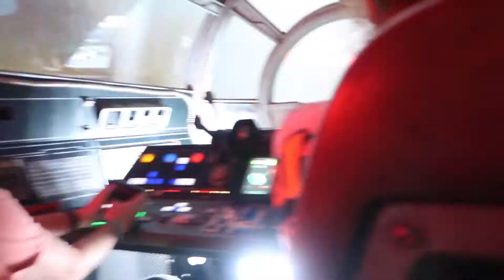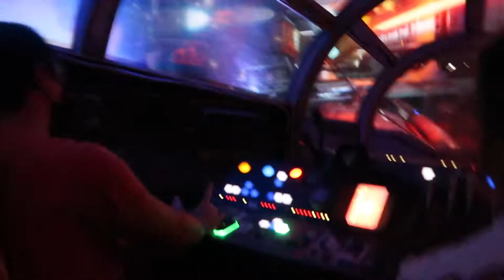Walt Disney World Vacation 2021 Vlog | Hollywood Studios | Millennium Falcon Smuggles Run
Heyyyy everyone! Welcome back to the series where we are having a magical vacation at Walt Disney World! In this vlog, it is all about the Millennium Falcon Smugglers Run. What a neat queue for the line and also what an amazing ride! We really enjoyed how interactive this was and how you really were controlling the things you were doing. After that we had another round at Toy Story Mania and then settled down for an amazing dinner at Rosie's All American Cafe.